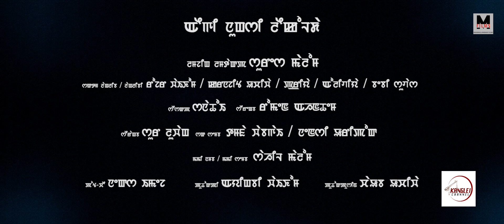Eigi Nungshi Leikholda || Priya, Rojer & Karnajit || Sanathoi || Official Music Video Release 2019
Mayanglambam Film Production

"Eigi Nungshi Leikolda"

Cast : Rojer, Karnajit Uchiwa, Priya, Olivia, Babu Subash

Singer : Sanathoi

Lyrics : Romen Ahanthem

Make - Up : Tampha Wabagai & Nancy Uripok

Camera/Editor : Sahil Malom

Equipment : Next Image

Producer : Ayingbi Waikhom

Transport : Chaoba Uchiwa

Director : Suresh Malom

Special Thanks : Atom Brojen Emung

☛ Kanglei Channel Is Authorized To  Upload This Video. Using Of This Video & Audio On Other Channels, Without Prior Permission Will Be Strictly Prohibited.